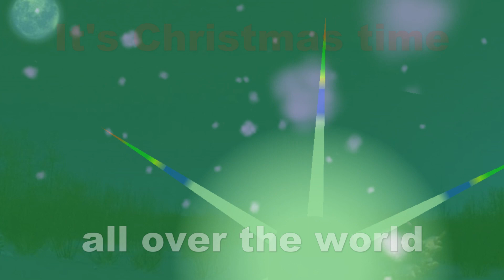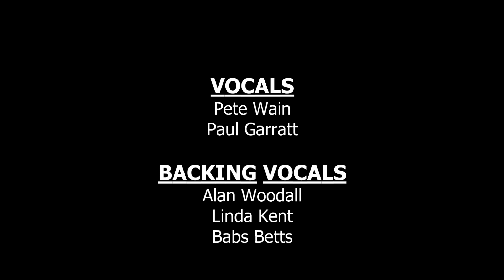PAUL GARRATT & PETE WAIN - NORTH WIND BLOWING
Wishing you all a very merry Christmas (2019)